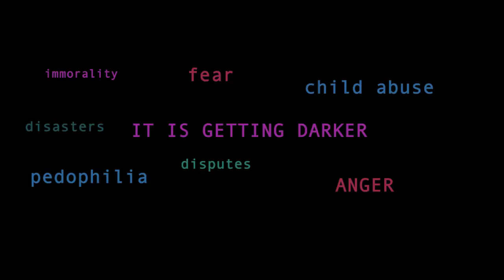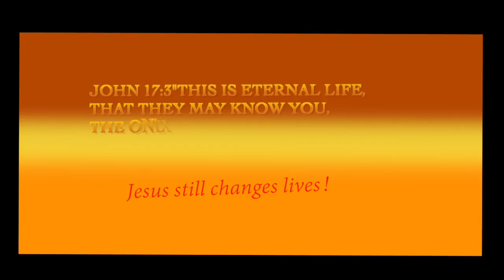This World Is Changing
This video is about This World Is Changing